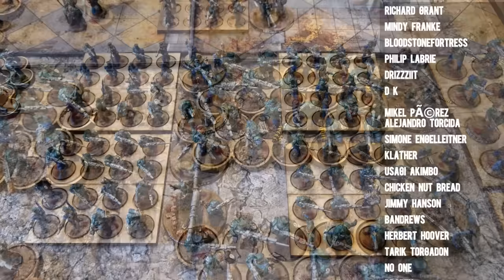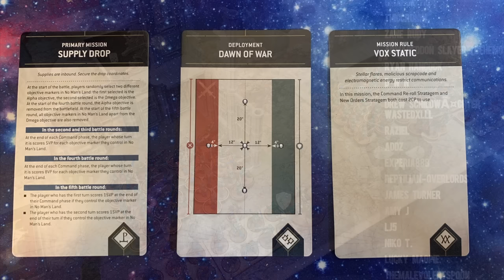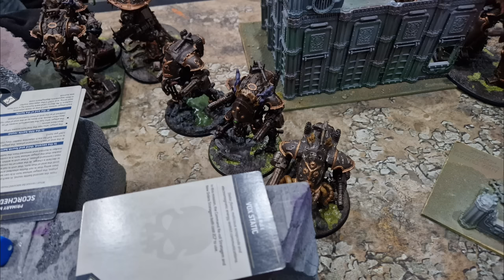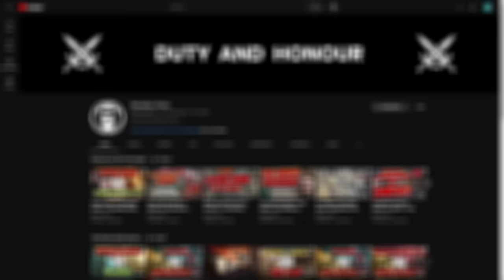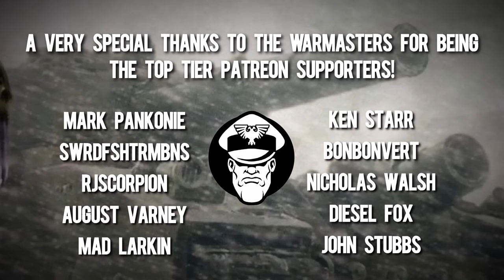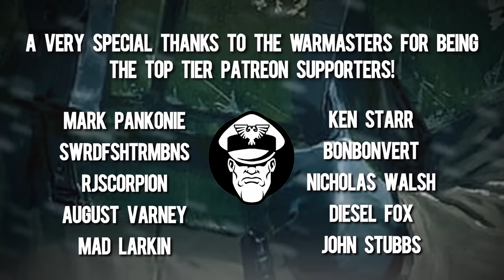So I went UNDEFEATED with Pure Infantry Guard... | Tournament After Action Report | Warhammer 40,000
00:00 - Intro
02:08 - Special Thanks!
03:35 - Lists
09:06 - Lay of the lands
12:02 - Game 1 vs Dark Angels
36:49 - Game 2 vs Dark Angels (AGAIN!)
52:05 - Game 3 vs Chaos Knights
01:10:00- Outro (Victory Chicken Tendies!)

Name: MGTV
Address line 1: Store First
Address line 2 :Roundwood Point
Town: St Helens
Postcode: WA9 5JD
Country: United Kingdom